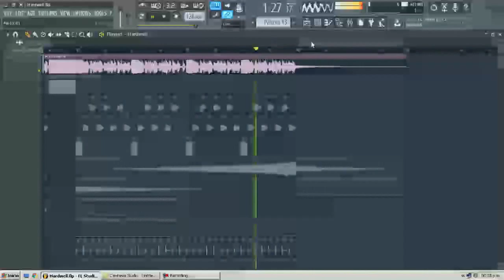Break the House Down Hardwell & Kill the Buz Remake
Mi segundo remake del track "Break the House Down", espero que les agrade.